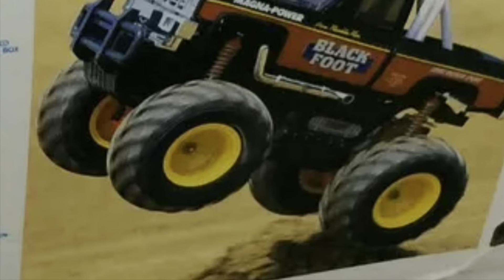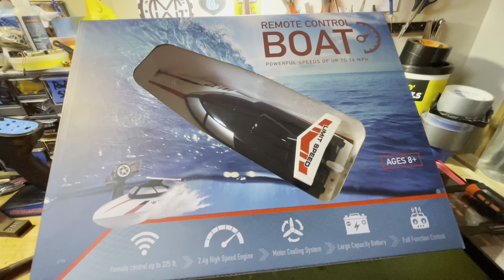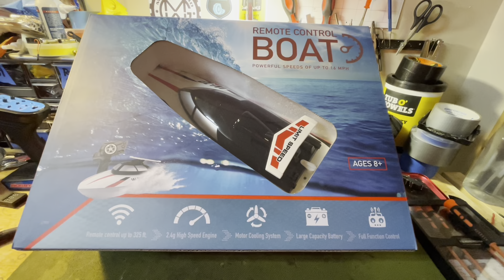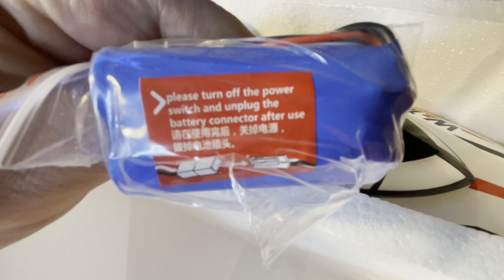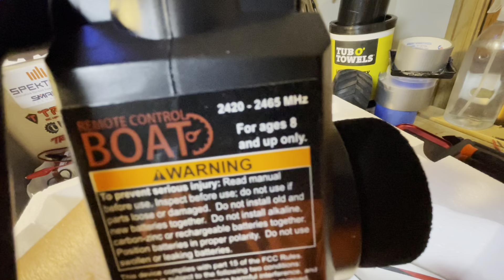Unboxing the WL TOYS , uh I mean HarborFreight wl-12 RC Boat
harborfreighttools best kept secret. The wltoys wl-12 RC speed boat. They rebrand them to sell at HarborFreight tools stores in the USA. This is our first rcboat and I look forward to bringing you coverage of us on vacation in the lake at the campground